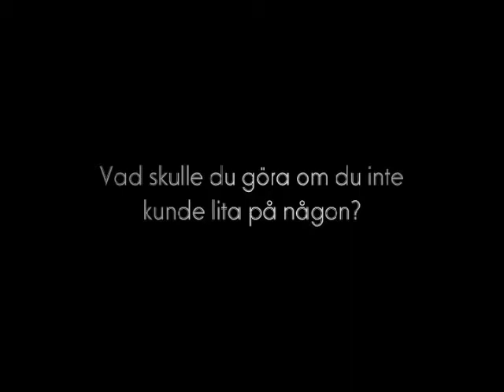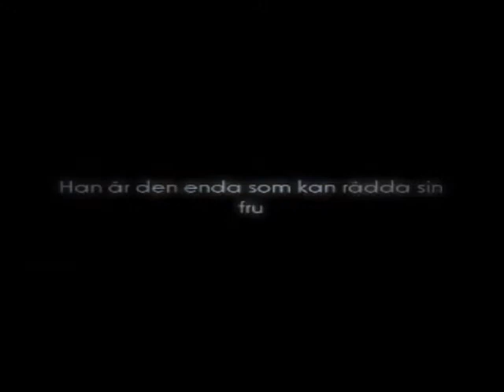The Hämnd Trailer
The Hämnd
Starring:
Richard Blomqvist
Ville Heinonen
Robin Carlson
Jakob Frants
Kristian Hjort
Anni Svanfors
Minna Svarvar

Recorded: 2005